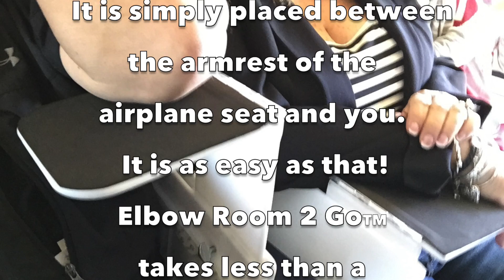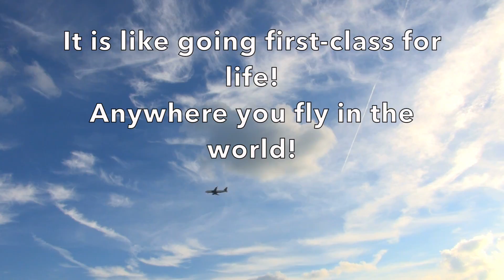Elbow Room to Go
This video is about Elbow Room to Go- a device that gives you your own elbow room in an airplane.  You do not need the planes armrest.  You do not take up space.  You actually give the person next to you more space as you do not need the armrest.  It slides in between you and the seat.  It has accessories!  Single or dual cupholder, iPad holder, cell phone etc. storage, elbow room rest and sleep aid.  It also gives you privacy so you are not encroached upon by the person sitting next to you.  It fits in the front pocket of your carry on luggage.